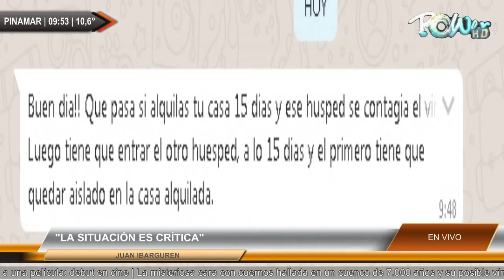JUAN IBARGUREN. SECRETARIO DE TURISMO.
JUAN IBARGUREN. SECRETARIO DE TURISMO.   | Para mas detalles ver | Publicite con nosotros